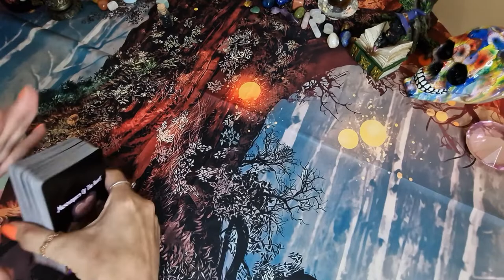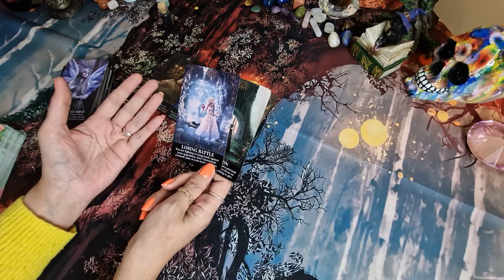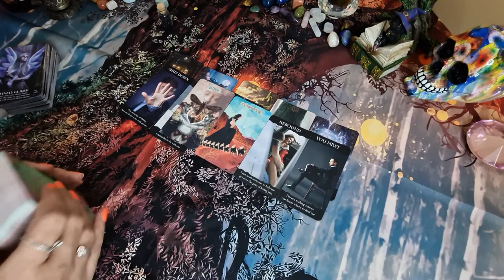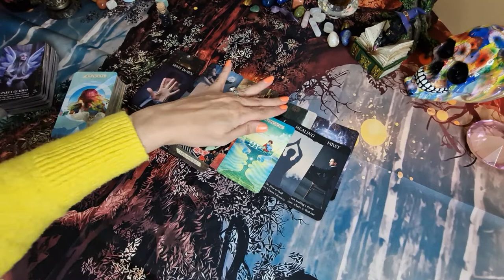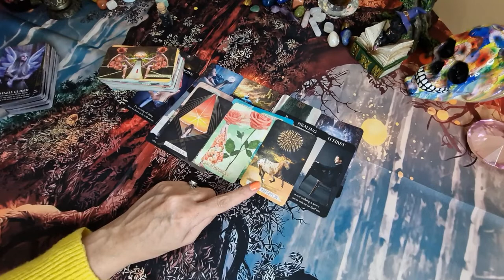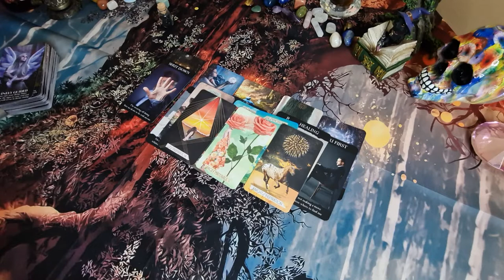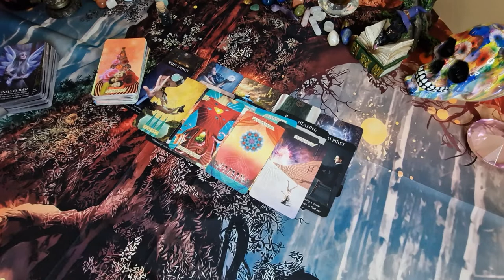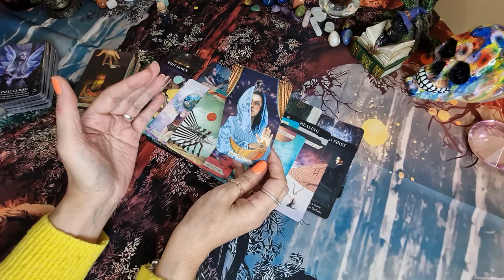A Message From A Loved One - The Grass Was Not Green.. Tarot, Timeless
In this reading I am sharing a message from a loved one. The Grass Was Not Green... Tarot. The message is about regret, reconciliation and moving on.